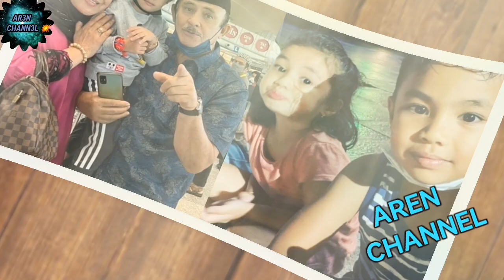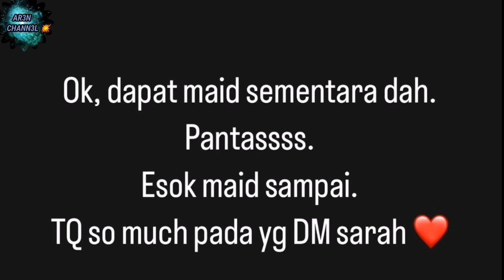TAK BERDIAM AKHIRNYA IBU P SARAH BERSUARA IZINKAN INI DEMI ANAK |sekali respon keluarga syamsul😱